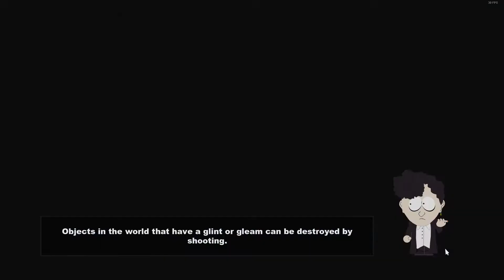South Park: The Stick of Truth; Part 1